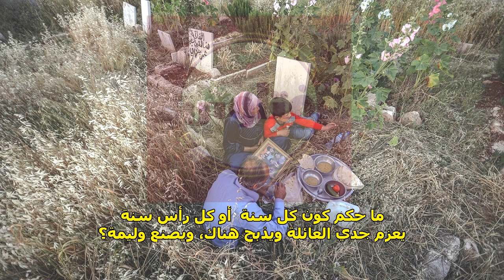حُكم الاجتماع السنوي عند القبر